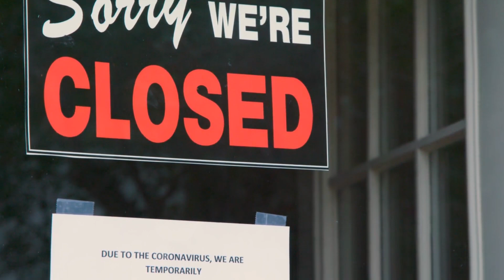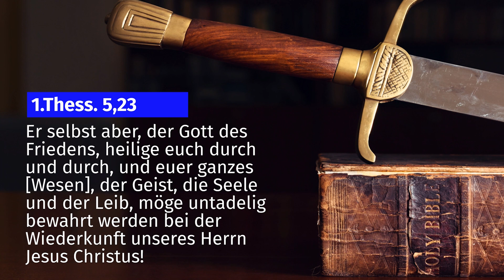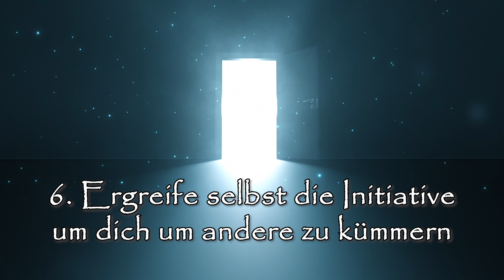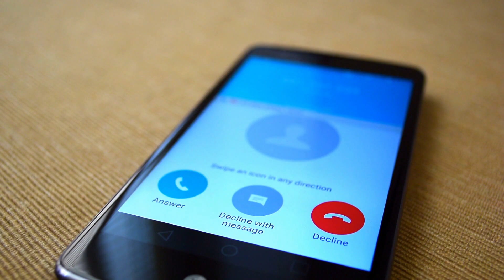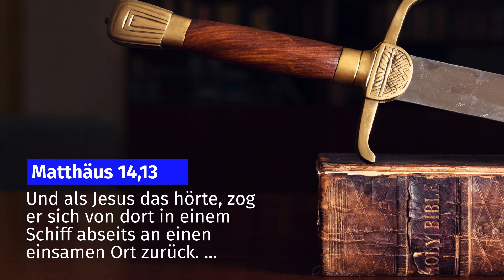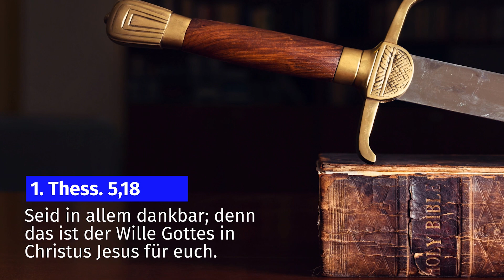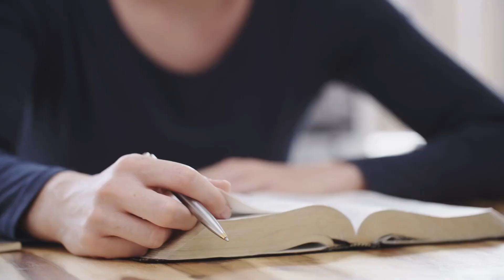Wie kann man die Corona-Depression überwinden? - 10 Tipps aus der Bibel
Die Corona-Krise hat für viele von uns große Einschränkungen mit sich gebracht. Was können wir tun um auch in dieser schwierigen Zeit glücklich zu sein und nicht der Corona-Depression zu verfallen? Darum geht es in diesem Video.

Unsere Videos können nur durch Spenden finanziert werden.

Unsere T-Shirts, die wir in den Videos tragen, kannst du hier im Shop kaufen:

➤ Bis hierher hat der Herr uns geholfen - Fürchte dich nicht! Inspiration und Motivation

Über dieses Video:
Völlig überraschend hat sich der Corona-Virus auch in Europa verbreitet. Durch die Maßnahmen, die gegen die weitere Verbreitung des Virus getroffen wurden, hat sich das Alltagsleben der meisten Menschen komplett verändert. Schulen und Firmen wurden geschlossen. Soziale Kontakte und Freizeitaktivitäten sind eingeschränkt. Wirtschaftlich und politisch treten Veränderungen ein, die viele Menschen in Sorge und Angst versetzen. Das alles führt dazu, dass einige mit ihren Familien überfordert sind, andere vereinsamen. All das kann schnell dazu führen, dass man selber in Verzweiflung, Aussichtslosigkeit und große Niedergeschlagenheit verfällt. In diesem Video wollen wir uns 10 Tipps anschauen, die uns dabei helfen in dieser Situation glücklicher zu sein und die Corona-Depression zu überwinden.